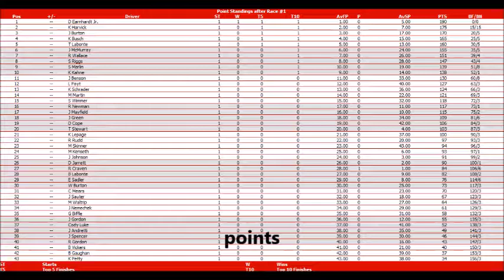Nr2003: 2004 daytona 500 race 1/36: That didn't end well